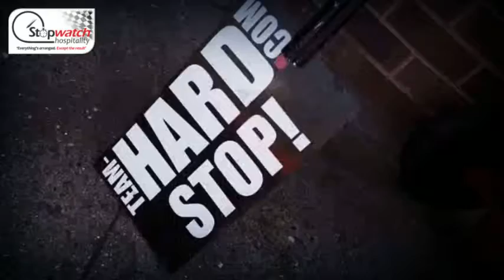Britcar Practice Day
The excitement rises before the darkness descends for the Into the Night race.